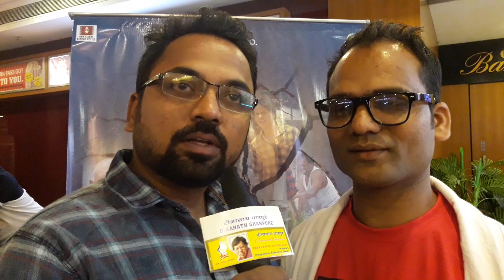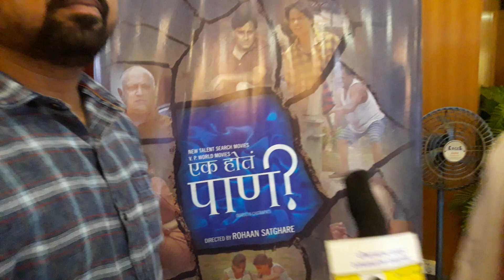Film Ek Hot Pani Shashi Dayanand VDO By DINANATH GHARPURE